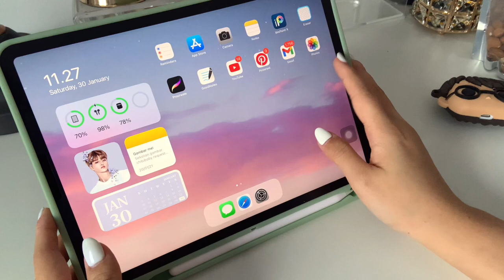Breakfast with Baby Orange, Milk, and Cereal | Mini ASMR | Daily Vlog | Tiffanyeonnie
Hi guys, I missed vlogging so much, last vlog I did was when I went to Korea.
Since covid issue is getting worse, I can't go anywhere, well we all can't though :(
So I just did a mini breakfast vlog.